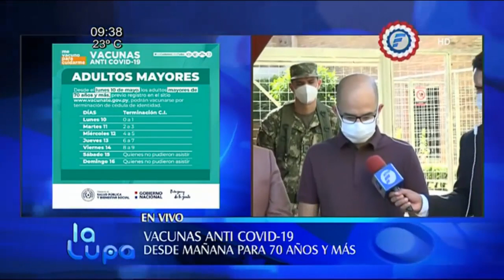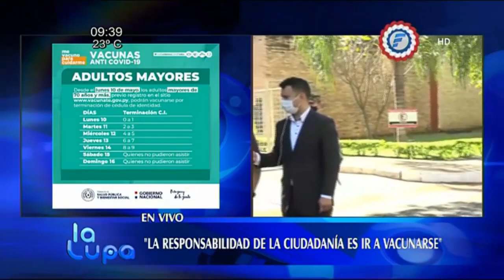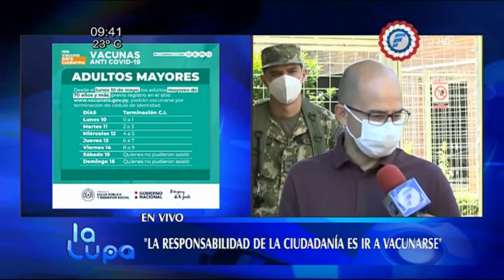Vacunatorio de Trinidad sin adultos mayores para vacunar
Este domingo visitamos el vacunatorio instalado en la Facultad de Derecho UNA en el barrio Trinidad de Asunción. En el lugar la presencia de adultos mayores de 75 años es casi nula este domingo.

El Dr. Héctor Castro, director del PAI, instó a las personas a que vayan a aplicarse la dosis. Además, reiteró que este lunes 10 de mayo, amplían el rango de edad  para la inmunización. Estarán habilitadas las personas desde 70 años para arriba.

Para recibir la dosis deben registrarse en el programa "vacunate" y acudir a los vacunatorios según la terminación de número de cédula.